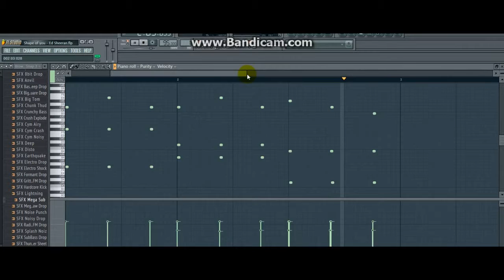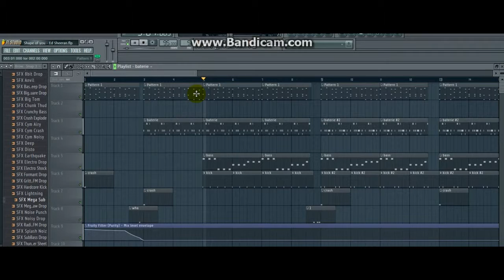Ed Sheeran - Shape of You (Remake By Poll Favor)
Comment faire la Prod de Ed Sheeran - Shape of You en 3 Minutes.
Laisser des commentaire pour nous permettre de Bien selectionner le prochain Remake a faire.